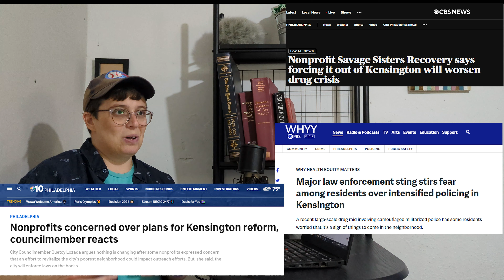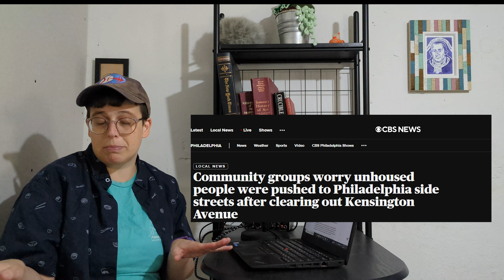Why Were People Dying in Philadelphia's Skid Row?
There is quite a bit of disagreement regarding how to handle the results of our modern opioid epidemic. In Philadelphia, Mayor Cherelle Parker, amidst heavy criticism, "cleaned up" one of the largest encampments where people lived and used out in the open.

This is not Philadelphia's first brush with a neighborhood overwhelmed by addiction. In 1963, 31 people mysteriously died all over Philadelphia's Skid Row neighborhood. You might find what and who was at fault surprising.

Keep the conversation going on our Substack!

Thank you to April Keez for the use of the songs "Misfit" and "Grow Up" from the Album Mountainview. Find her album on Bandcamp.

 / dlistersofhistory

 / dlistersofhistory

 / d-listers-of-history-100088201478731